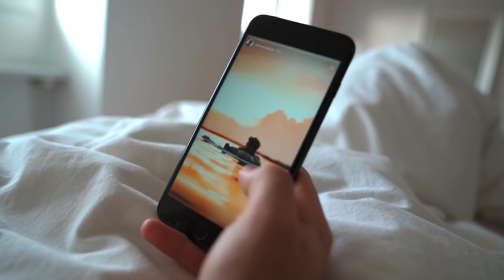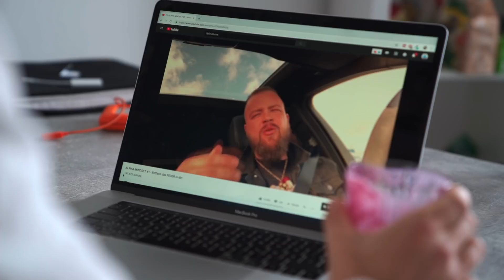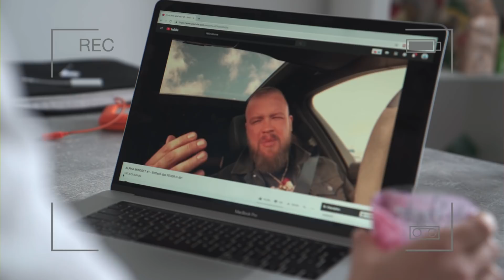Meine Morgenroutine (die dein Leben verändern wird!) | Phil Jacob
Hey Leute,
in diesem Video stelle ich euch meine Morgenroutine vor. Wie ihr euren Tag startest, beinflusst maßgeblich den Verlauf des Tages. Ich hoffe ich kann euch mit meiner Morgenroutine helfen, produktiver und positiver durch den Tag zu gehen und euren Körper zu optimieren.
Euer Phil. 💪🏼

► Meine Produkt Empfehlungen für Dich auf Amazon

► Sei Teil meiner KOSTENLOSEN „PHIL JACOB INNER CIRCLE“ Gruppe und werde täglich mit Motivation und Tipps rund um die Themen Fitness & Ernährung versorgt. Lass uns gemeinsam Deine sportlichen Ziele in 2020 erreichen! 💪🏽